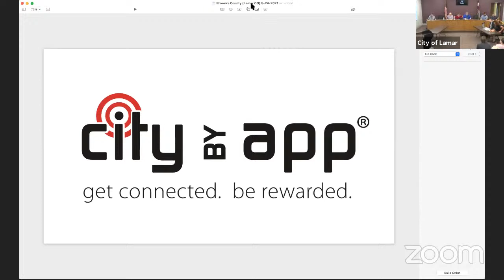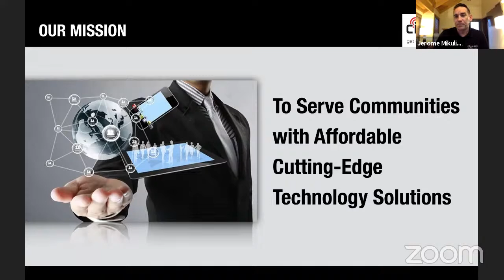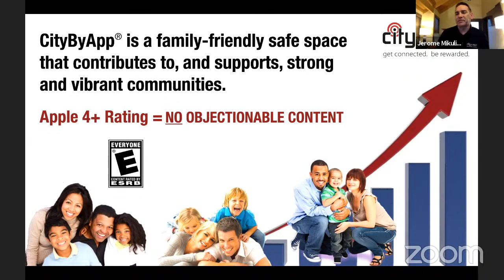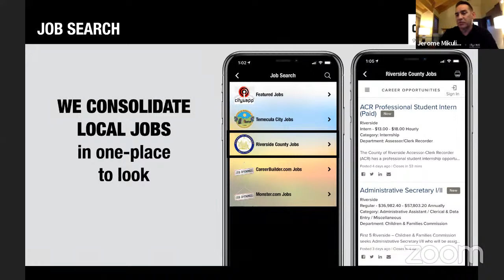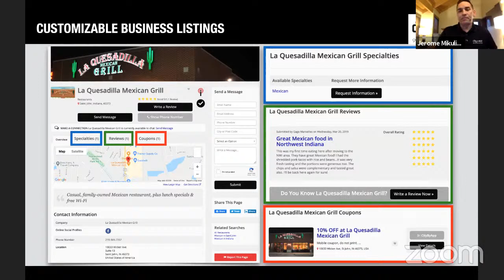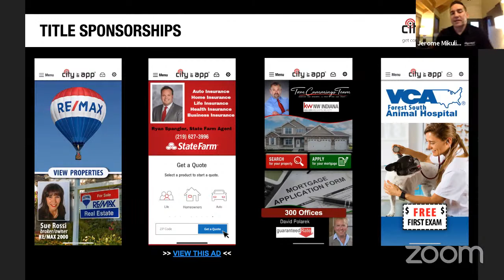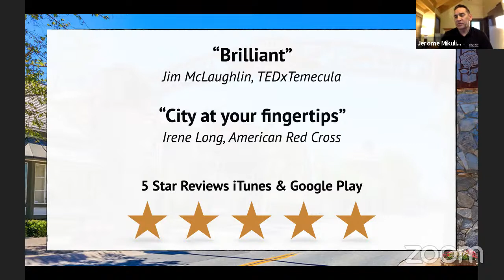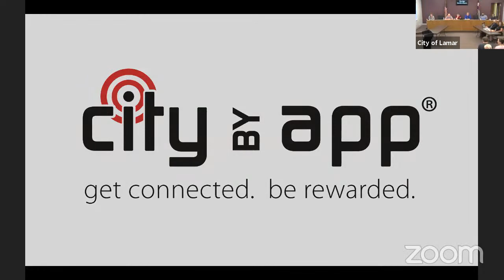City Council Meeting